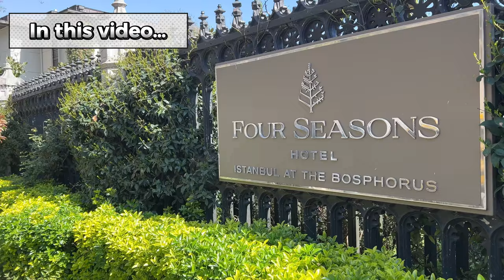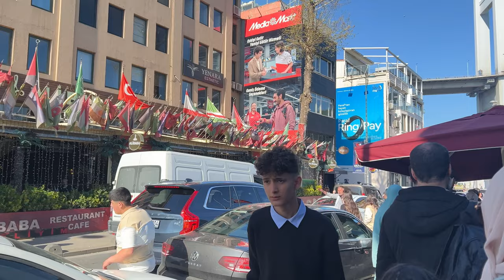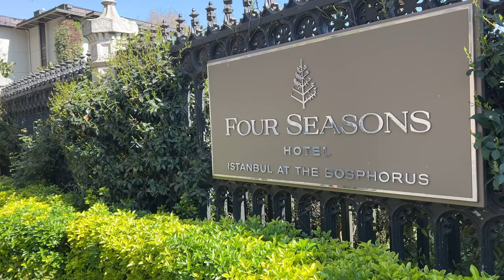Exploring Istanbul Ortakoy Walking Tour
Embark on an unforgettable journey through the enchanting district of Ortaköy in Istanbul!
Join us as we wander through the cobblestone streets, lined with quaint cafes☕, historic landmarks, and the mesmerizing Bosphorus backdrop. From the iconic Ortakoy Mosque🕌 to the bustling waterfront promenade, every step unveils a new layer of culture, history, and breathtaking views.
Whether you're a local seeking hidden gems or a traveler eager to soak in the essence of Istanbul, this walking tour promises to captivate your senses and ignite your wanderlust.
Get ready to immerse yourself in the charm and beauty of Ortakoy, where tradition meets modernity in perfect harmony.